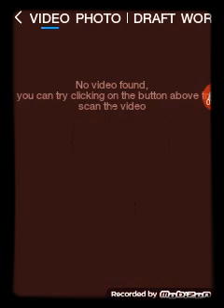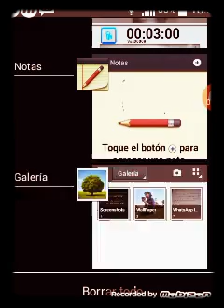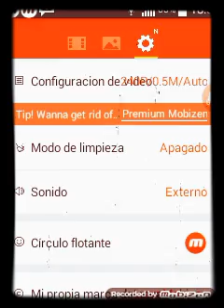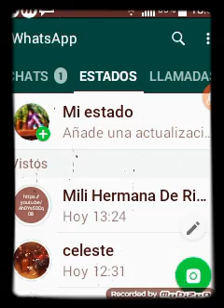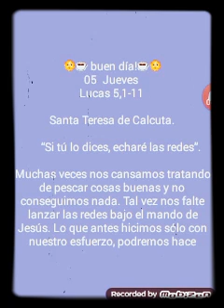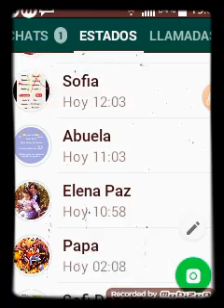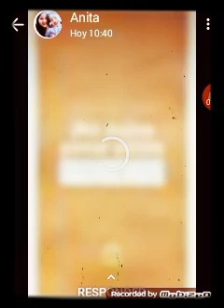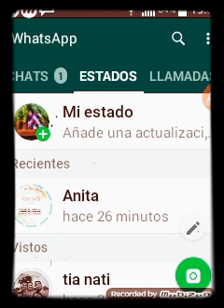Asmr con mobizen